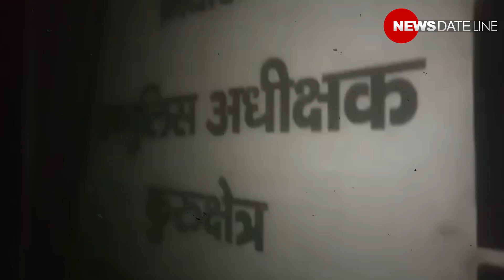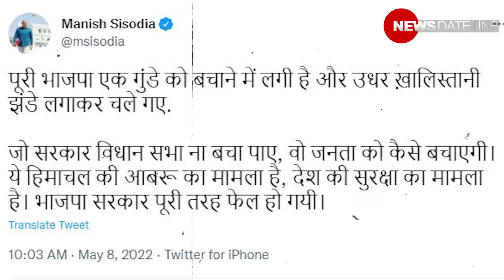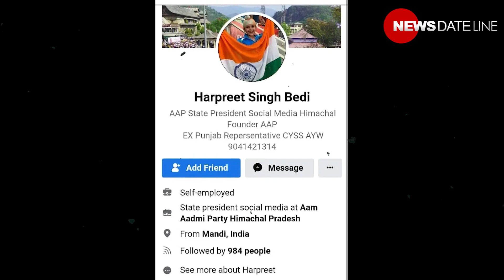Do SFJ actions in Himachal, Haryana have a deeper design ? Beyond separatism what's at play ?